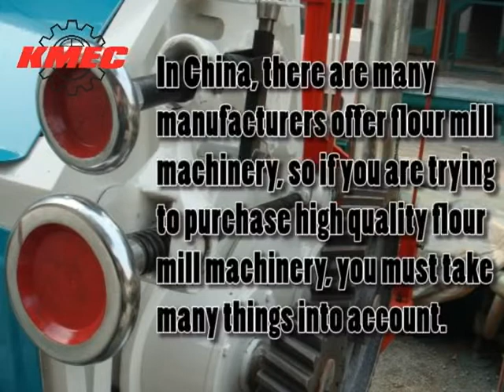Small Flour Mill Machinery, Watch my videos to learn more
Small flour mill machinery is small size flour processing equipment specially designed for people who want to set up a small scale flour business and people want to mill flour at home. With this machine, one can grind wheat flour, corn flour, rice flour and so forth. Actually, people should have the aid of flour mill machinery in order to produce edible flour that every family consumes, therefore flour mill machinery especially small flour mill machinery becomes a top priority if one wants to manufacture flour. Small flour mill machinery is welcomed by vast rural customers with advantages such as less input, low energy consumption, production quality higher and so on. In China, there are many manufacturers offer flour mill machinery, so if you are trying to purchase high quality flour mill machinery, you must take many things into account.